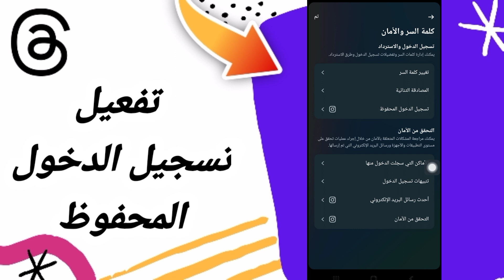كيفية طريقة تفعيل وتشغيل تسجيل الدخول المحفوظ على تطبيق ثريد ثريدز Threads